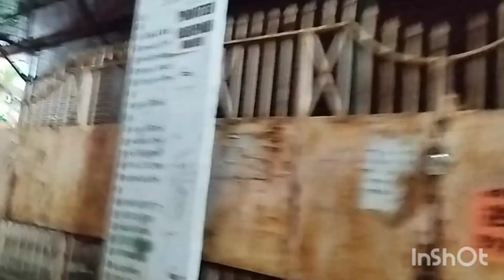এতো গুলো জিলিপি খেলাম যে পুরো গা গুলিয়ে গেলো আমার 🤮 জিলিপি না তো মনে হয় অন্য কিছু